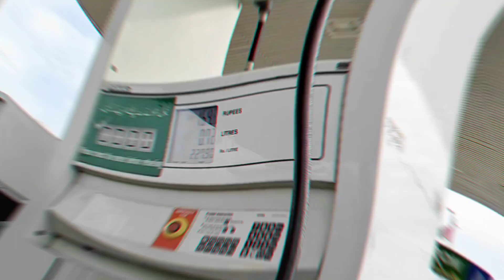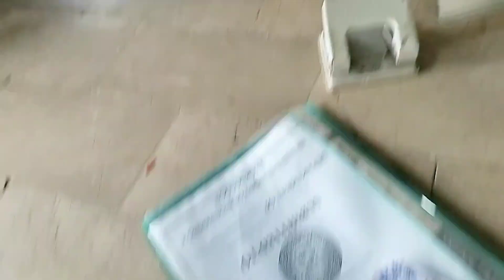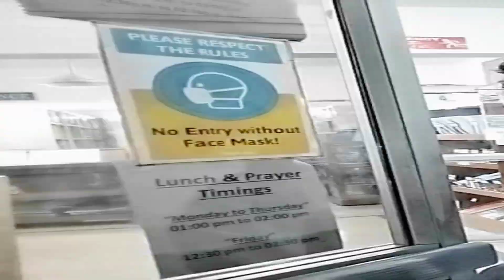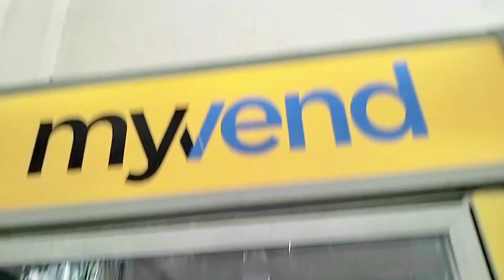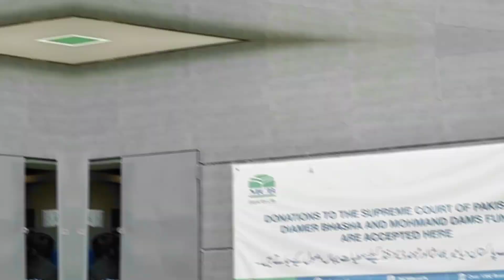Sir Syed University | Full Tour | Vlog | Part 2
Pakistanunuversity
Sir Syed University
Full tour of sir syed university
Vlog
Sir syed university vlog
University Vlogs
Software engineering
Pakistani University Vlogs
SSUET
Engineering
Software Engineering
University
Vlog
Fun
Labs
vlogs
vlogs pakistani
university life
university life in pakistan
karachi
sir syed university karachi
sir syed university life
sir syed university admission 2022
best university in pakistan
engineer
top 10 university in pakistan
ssuet
ssuet karachi
ssuet walay
university
sir syed university of engineering and technology
life
enjoy life
ground
canteen
cafeteria
students
equipment